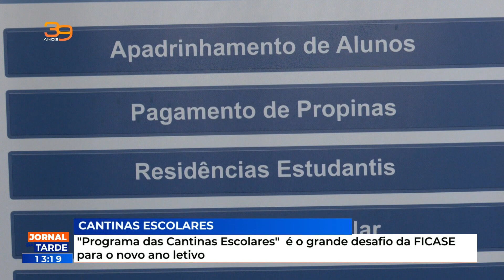"Programa das Cantinas Escolares" é o grande desafio da FICASE para o novo ano letivo